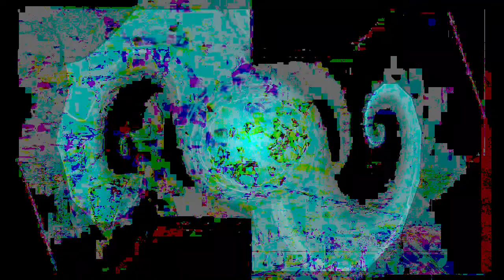The 15:31 minute long videos getting made and uploaded. *Photosensitivity Warning*